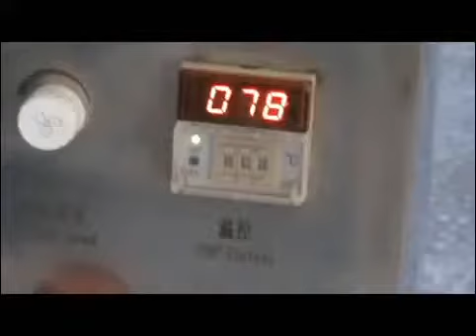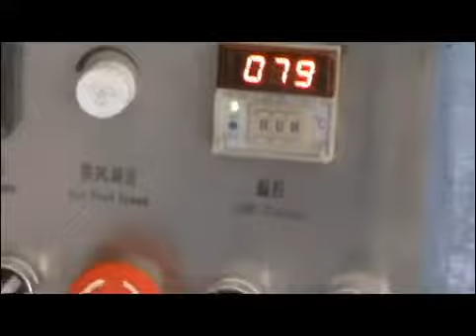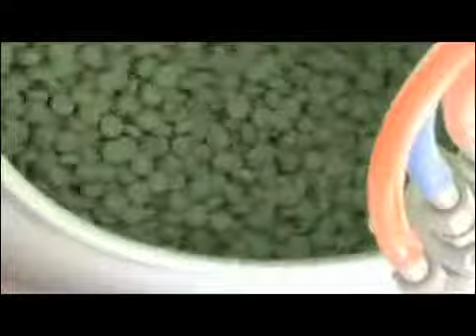BYC-400 tablet/almond/nut sugar/chocolate coating machine